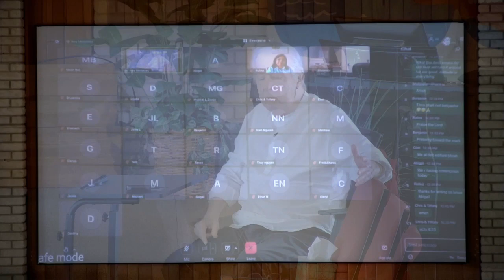END TIMES READINESS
What should the church be all about? Micah Stephen Bell Sharing from BELIEVERS MINISTRY PLACE.